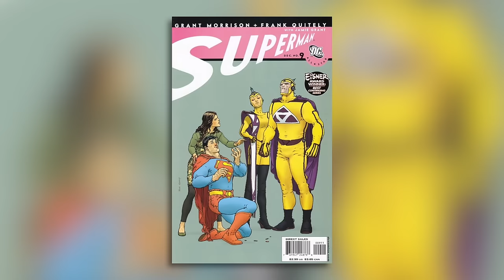Series Review | Superman The Animated Series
Hello there guys, this is Super Frame, welcome and if you have finished watching any video whether it be Review, Analysis or other and you wish to see more you can subscribe via the link below.